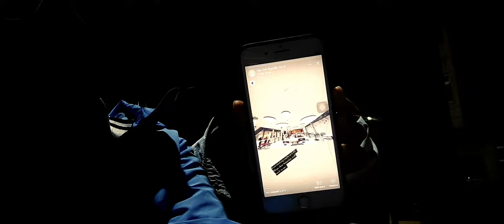"Những đêm cuối tại FTU" - Phần 3